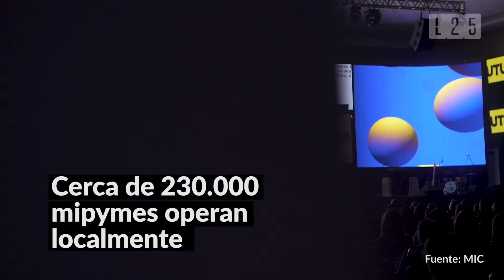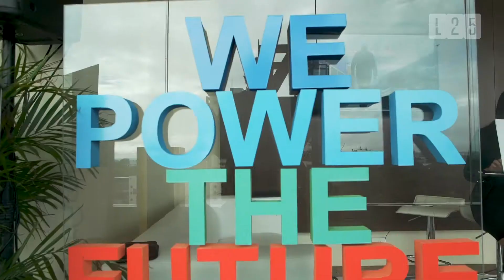Latitud25 - Es Hora de Apostar a la Innovación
Es momento de apostar a la Innovación, en base a las tendencias del Futuro.

LATITUD25 - Alternativa de Información

Seguí a nuestros hosts en todas las redes:

• Fede Filártiga-Callizo - @FedeFilartiga
• Cony Oviedo - @CONYOVIEDO
• Mike Kunz - @MikeKunz25
• Cami Morínigo - @CamiMorinigo

O seguí el hashtag L25​ en todas las redes.

LATITUD25 es un medio alternativo que busca ser un producto de culto para toda una generación ávida de información relevante que le permita tomar decisiones pensadas, para ejercer ciudadanía activa y responsable.

Queremos hacer un periodismo provocador, riguroso, con miradas diversas y enfoques alternativos sobre Política, Cultura, Sexualidad, Género, Medioambiente, historias con las que probablemente nos cruzamos todos los días, pero a las que no les  prestamos la suficiente atención.

¿Por qué LATITUD25? - Es la ubicación geográfica de Asunción, la capital de Paraguay, asentada entre los paralelos 25°15' y 25°20' de latitud sur; y entre los meridianos 57°40' y 57°30' de longitud oeste.

Esto es LATITUD25, acompañános.